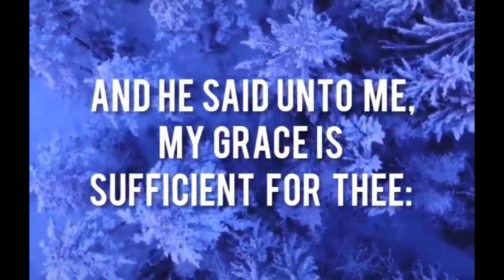More than 60 killed, including children, in airstrikes in Yemen